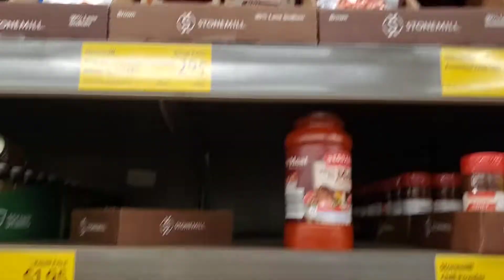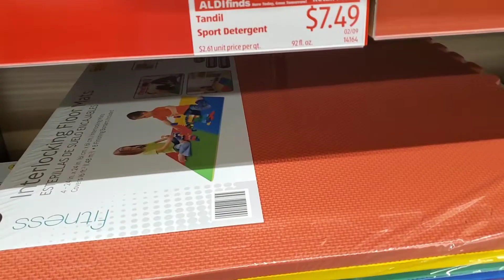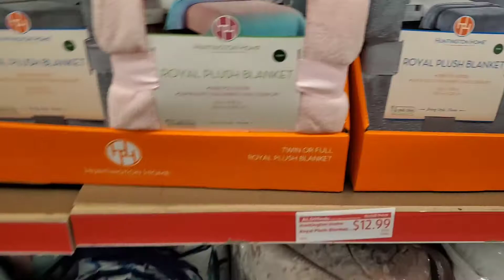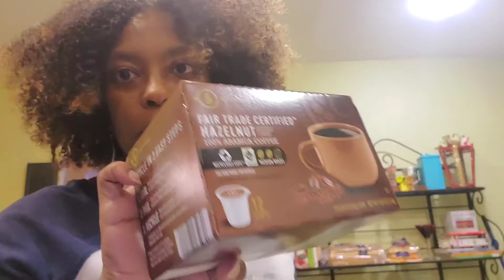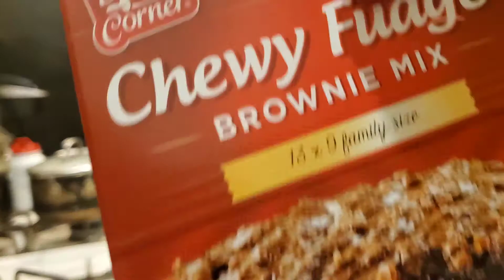Grocery shop with me! Life vlog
It's going to be another long one. I have been struggling with adjusting with baby Ameythst.  Going through a bit of the baby blues. And just reminding myself that motherhood isnt perfect.